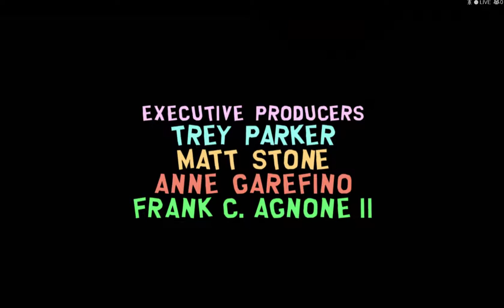Let's Play: South Park The Stick of Truth PT21 (blind)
We're nearing the end!  I really need to see a therpist after all this...